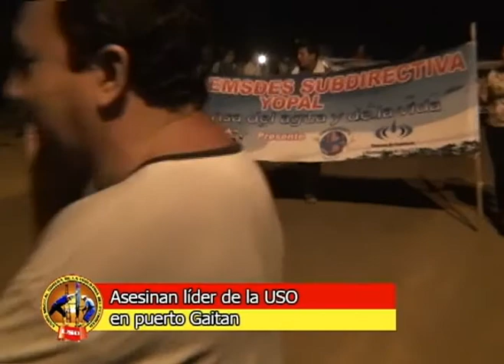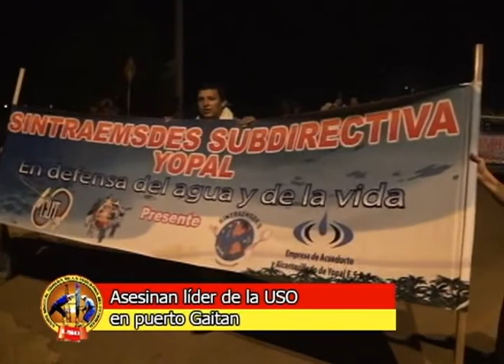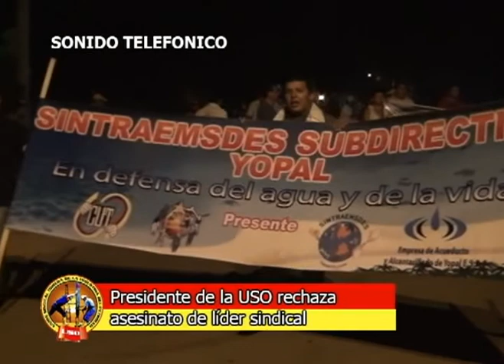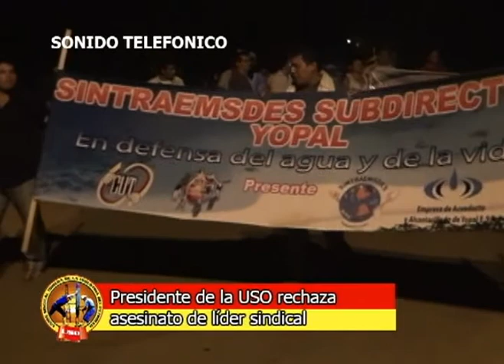Semanario Obrero Domingo 16 parte 1